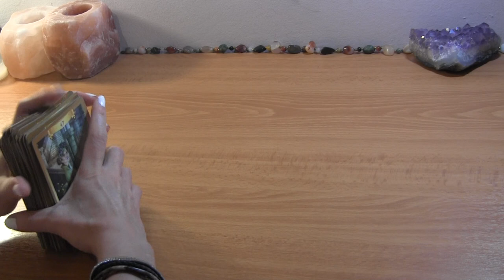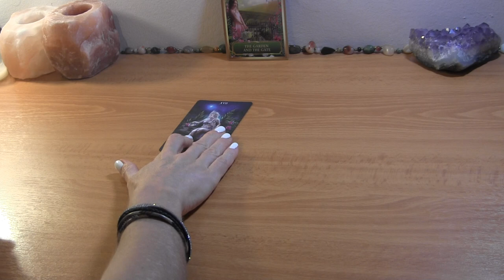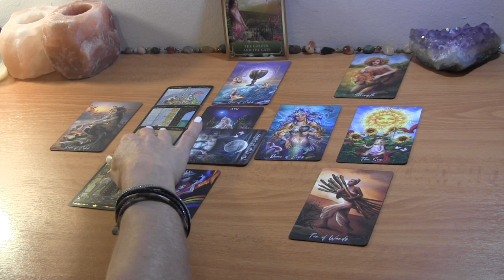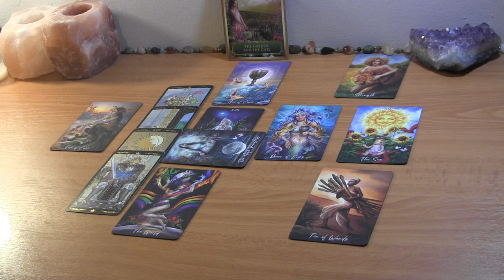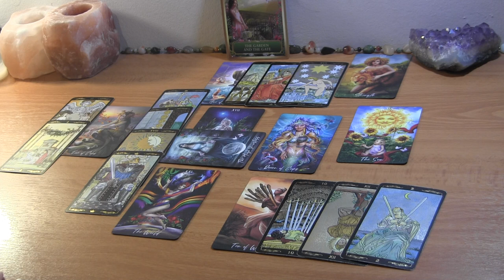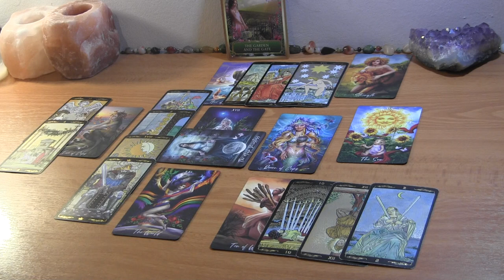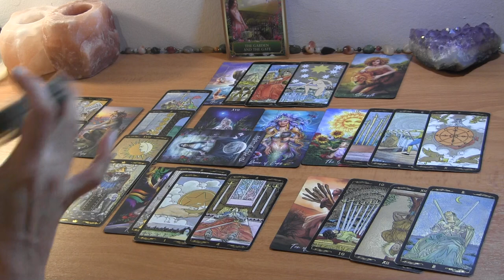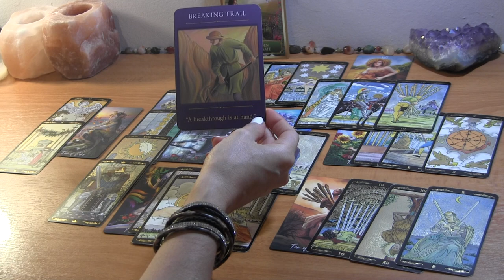CANCER MID SEPTEMBER 2021: A Breakthrough in Love Coming Up! ❤️ Love Reading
Cancer September Love Reading

PERSONAL TAROT READING OPTIONS:
1.  BASIC LOVE READING ~30min $50
2.  EXTENDED LOVE READING ~45min $65
3. MINI-READING ~20min $35

  1. Reading option
  2. Your and your partner's first names, FULL DOBs  and current countries (if known)
  3. Brief description of situation (including if there is a 3rd party element to look into)
  4. Recent photos optional